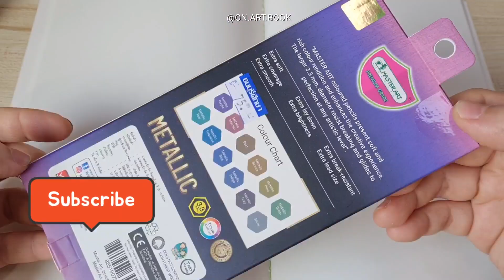Metallic colored-pencils set! รีวิวชุดสีไม้เมทัลลิกของ Masterart ค่า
สมัครเรียนวาดรูปกับครูอร Apply for Art class with me via Line OA @on.art.book (มี@) ค่า